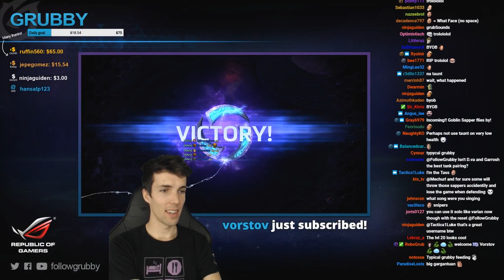Grubby | Heroes of the Storm 2.0 - Garrosh And The Sappers - QM 2017 S2 - Towers of Doom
Top pick Garrosh for Sappers on Towers of Doom?  Yes please.  Still testing out his talents and abilities on this match, not so sure about Warlord's Challenge.  *Talent Build Below* (Game Played 9-Aug-2017)